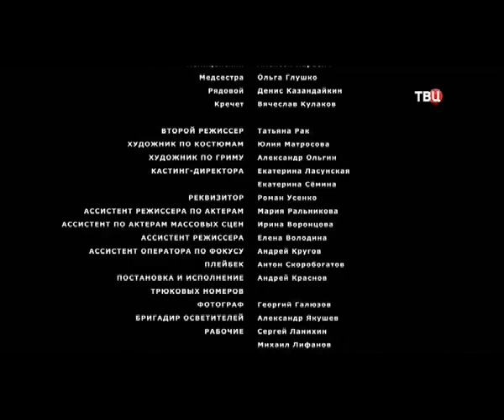Выход с резервного вещания (ТВЦ, 18.07.2018)